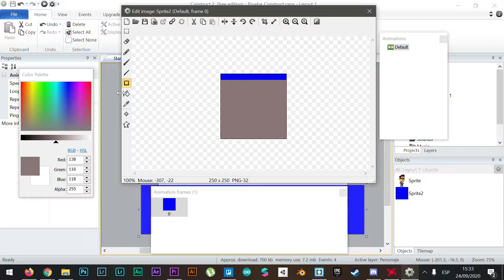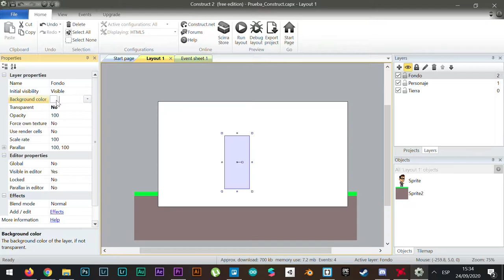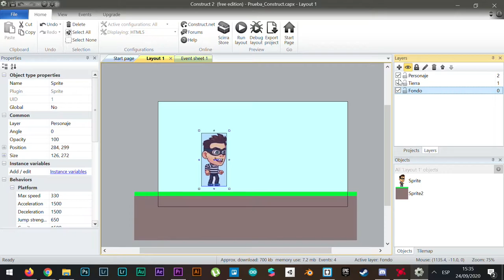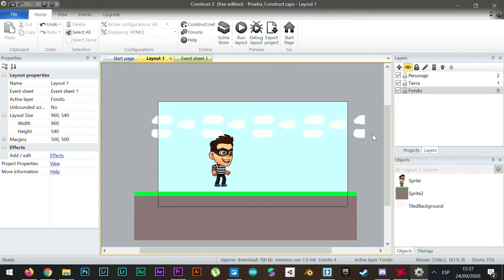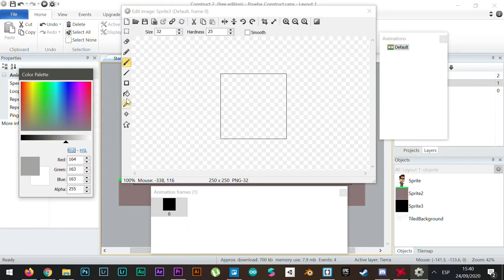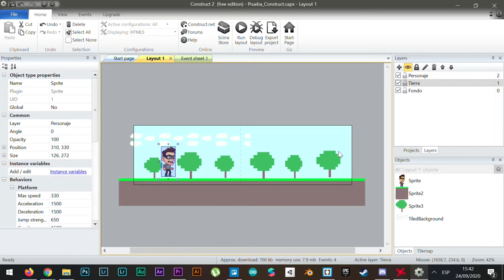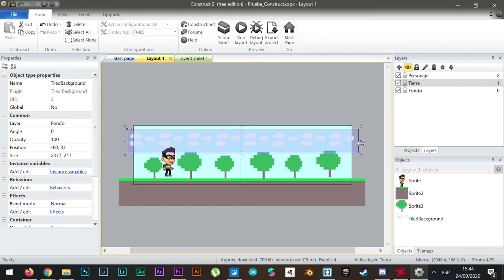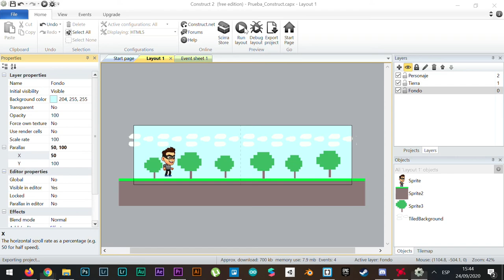INNOVANEA_Tutorial_Uso de layers en Construct 2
** USO DE LAYERS EN CONSTRUCT 2 **

En este tutorial vamos a conocer las capas dentro de Construct 2 y como poder hacer uso de estas para organizar los objetos dentro de nuestro proyecto. Además, editaremos nuestra área de trabajo para poder generar un nivel de mayor tamaño con algunos cambios en cuanto al scroll lateral que tendremos.